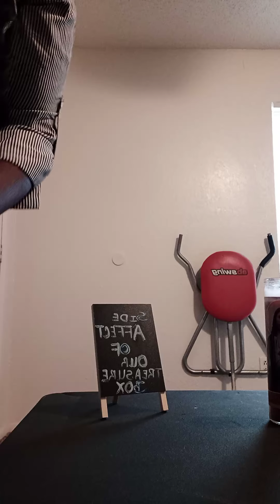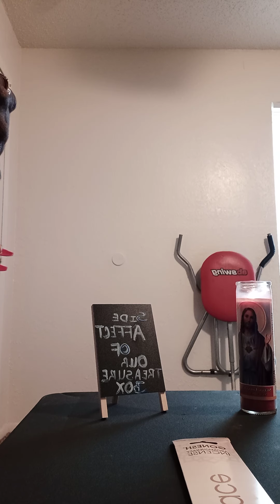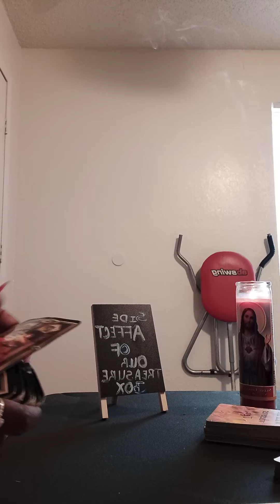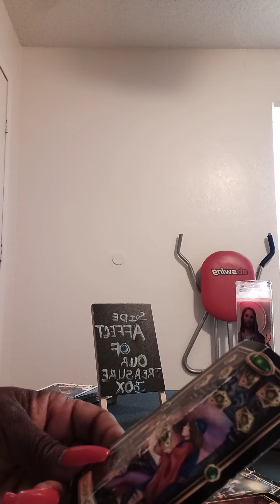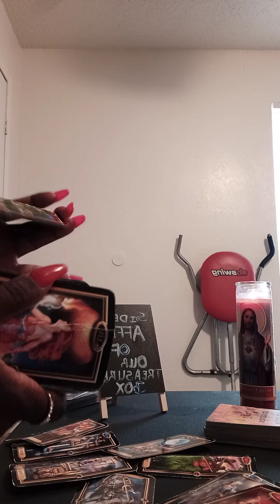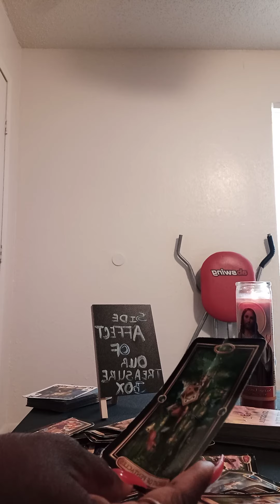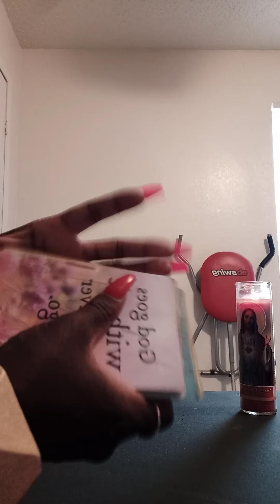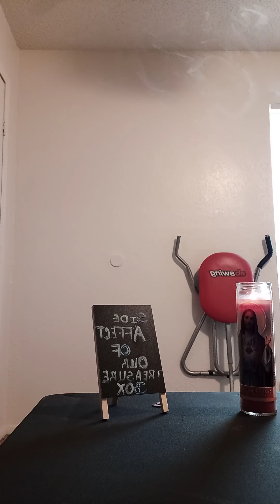THE KARMIC SAID SHE WALK AROUND WITH A STRAIGHT SMILING FACE FAKING IT BUT SHE REALLY RETARDED 😆 🤣